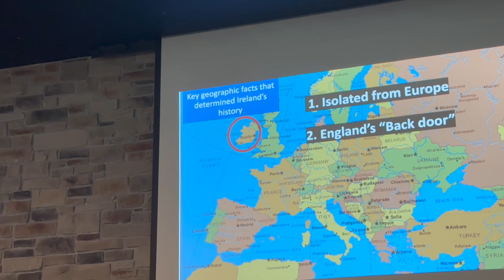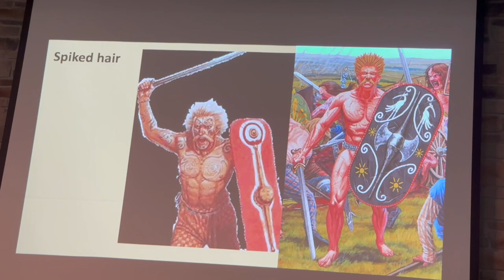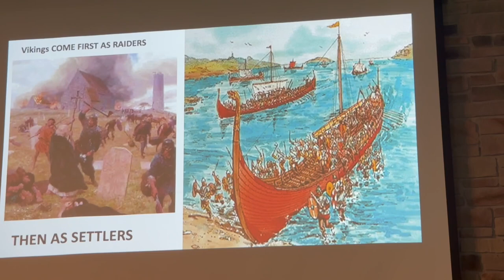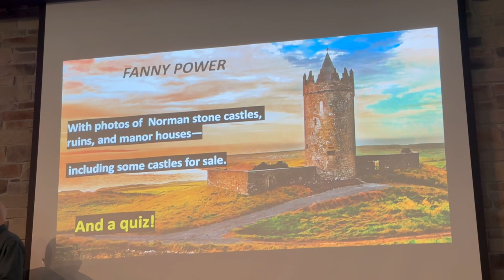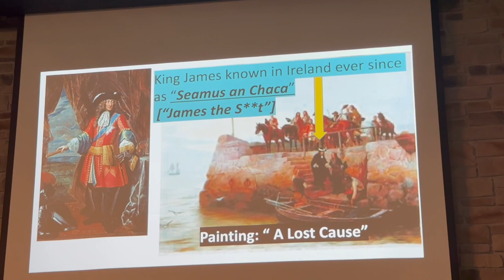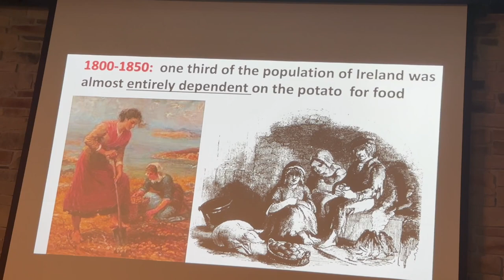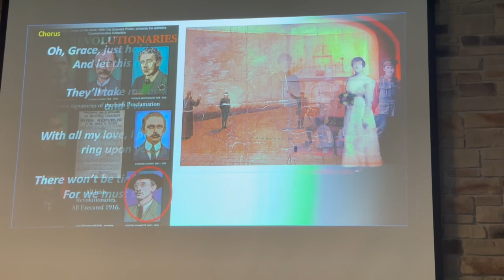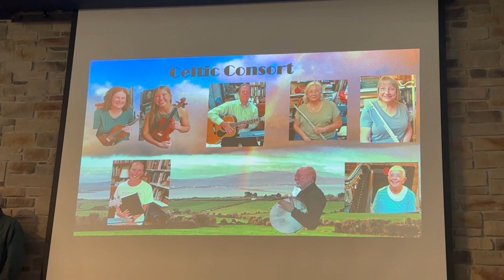Mike Murphy, History of Ireland with Music and Songs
Mike Murphy, Green Bay Lifelong Learning Institute